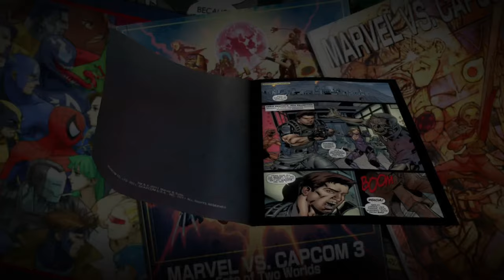Couples Therapy - ULTIMATE MARVEL VS CAPCOM 3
Krystle and Jack are back with another couples therapy vid. We are starting off 2021 with a fresh start! New members added and more content to come.